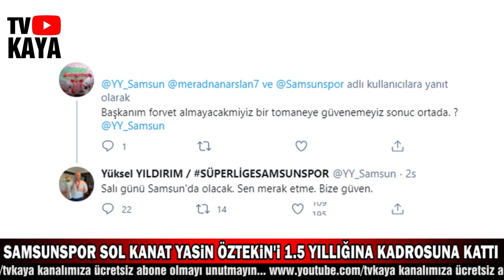33 Yaşındaki Sol Kanat Yasin Öztekin, Samsunspor'da. Forvet Ne Zaman Gelecek? Detaylar Haberimizde?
Yılport Samsunspor Gökhan Karadeniz ve Brice Ja Djedje'nin ardından üçüncü transferini de açıkladı. Kırmızı- Beyazlılar, son olarak Spor Toto Süper Lig ekiplerinden Sivasspor forması giyen sol kanat Yasin Öztekin'le anlaşmaya vardı. 33 yaşındaki oyuncuyla 1,5 yıllık anlaşma sağlanırken, bu transfer sosyal medyada geniş yankı uyardırdı. Futbola doğduğu Almanya'da başlayan Öztekin, ilk olarak Dortmund altyapısında sahne aldı. Altyapıda Dortmund'un her yaş kategorisinde forma giyen gurbetçi futbolcu, 2011 yılında Türkiye'de transfer oldu. İlk olarak Gençlerbirliği'nin keşfettiği Öztekin, devamında sırasıyla Trabzonspor, Kayseri Erciyesspor, Galatasaray, Göztepe ve Sivasspor formaları giydi. Galatasaray ile 2 Süper Lig, 2 Türkiye Kupası ve 2 de Türkiye Süper Kupası kaldıran Öztekin, kariyerinde ilk kez TFF 1. Ligi'nde forma giyecek. Öte yandan Samsunspor Başkanı Yürksel Yıldırım, forvet transferinin de bitmek üzere olduğunu ve çok gizli tutulan ismin salı günü Samsun'a geleceğini açıkladı.